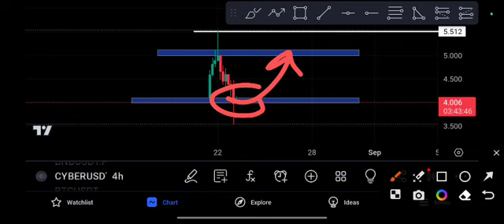Cyber coin Urgent Price Prediction! Today News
Queries Solved:
1.  today target
2.  price today
3.  price prediction
4.  token today target